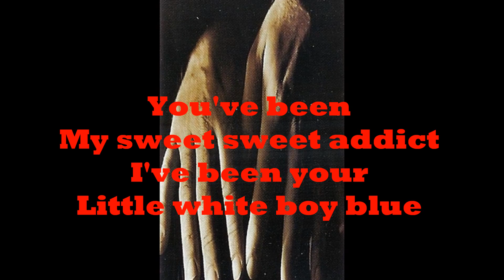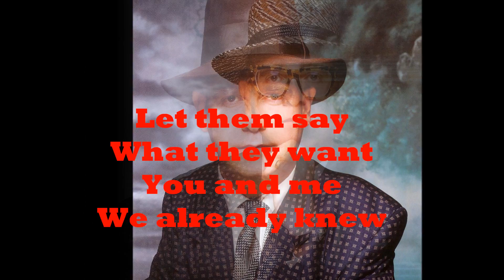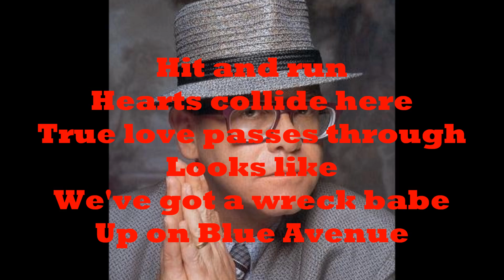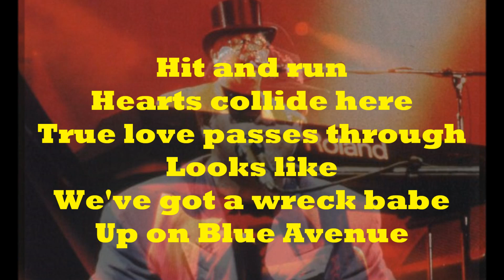Elton John - Blue Avenue (1989) With Lyrics!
The final track on Elton John's 1989 album "Sleeping with the Past." The album was a thematic tribute from Elton John and lyricist Bernie Taupin to soul music from the sixties and seventies. On this track Taupin's lyrics seem to describe Elton's failed marriage to Renate Blauel. The music is inspired by Roy Orbison and his 1963 "Blue Bayou."

Elton John: Keyboards & Vocals
Romeo Williams: Bass
Jonathan Moffat: Drums
Davey Johnstone: Guitar & Backing Vocals
Fred Mandel: Keyboards
Guy Babylon: Keyboards
Produced by Chris Thomas in Denmark